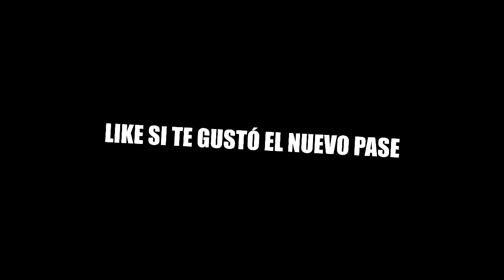ME COMPRO Y REACCIONO AL NUEVO PASE DE BATALLA 12 EN FREE FIRE !! **tienes que verlo**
Tuve que subir este vídeo aunque fuera tarde por que no podía esperar para comprar y ver el nuevo pase de batalla chicos jaja, dejen su opinión en los comentarios :D Instagram